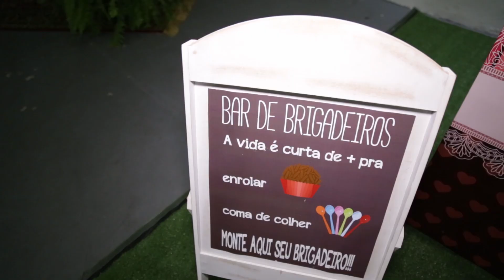Bruna 15 Anos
Trailer da festa de aniversário de 15 anos da Bruna.
Realizado  na Villa Felitti em Mogi Guaçu-SP